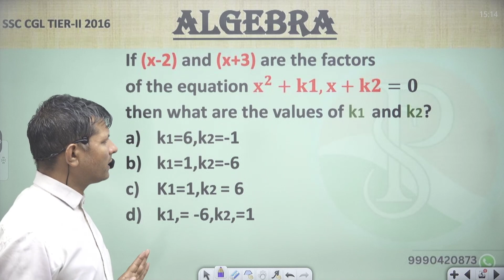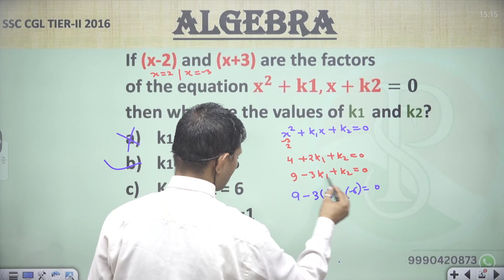If (x-2) and (x+3) are the factors of the equation 𝐱^𝟐+𝐤𝟏,𝐱+𝐤𝟐=𝟎 then what are the values of k1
If   (x-2) and (x+3)
are the factors of the equation
𝐱^𝟐+𝐤𝟏,𝐱+𝐤𝟐=𝟎
then what are the values of k1  and k2?
k1=6,  k2=-1
k1=1 , k2=-6
K1=1, k2 = 6
k1= -6, k2,=1